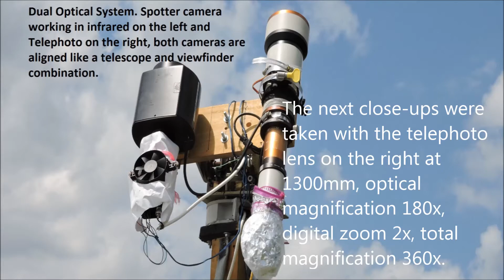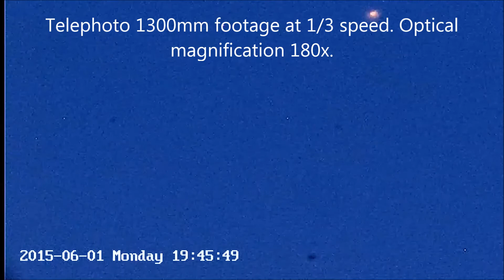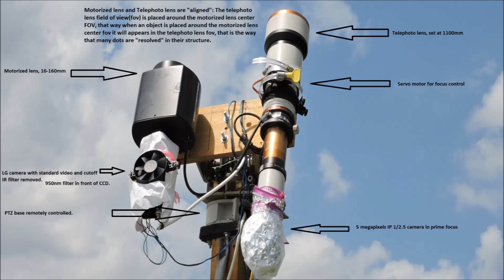Glowing anomaly and second anomaly 6/1/15 7:45pm EST.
In the same way that stars are masked by the sky scattering of visible light in daylight any small object in the atmosphere is also masked. This masking effect is lower in the infrared portion of the spectrum and even lower in the short radio wave portion, so scanning the sky in the infrared or in the short radio wave(radar) portion of the spectrum is a lot more effective than scanning the sky in visible light. Dual optical systems exploit this fact Dual optical systems are to anomalies what microscopes are to microorganisms.

Some anomalies respond with bright flashes to direct light signals in daylight or at night. Some anomalies had responded by morphing into digit shapes correlated to the signals sent to them

 Seeing UFOs as "crafts" is a myth nurtured by people expectations and media abuse of that expectation. There is also a widely believed myth of only or bigger nighttime UFO activity.
The time of calling UFOs to glowing dots in a black background without knowing the structure behind the dot is long gone, but old habits dye hard and many people still do that keeping the myth alive.

Two cameras used:

1- A modified LG camera, 1/3"CCD, standard definition, with 16-160mm motorized lens and 950nm pass IR filter. Magnification up to 26x.

2- An unmodified IP camera, 1/2.5" CCD, 5MP high definition, on a 1300mm Telephoto no filters, fixed focus. Magnification: 180x

iSpy is used as a viewer/recorder of the three side by side viewing windows and to overlay on the footage in real time the current date/time of recording and the azimuth/elevation position. All footage is time stamped in real time, PC synchronized using Dimension 4.

I use the word "Anomaly" to denote unidentified objects that behave in an "anomalous" way, i.e. in a way that appears to defy known ideas/concepts. I am not a "UFO believer" but I am not a "close-minded" debunker either. I only deal with observable facts in our atmosphere or near space.

This channel is directed to active observers or people with little or no preconceived ideas, debunkers/science types with a very simplistic, dogmatic, cartoon-like view of the world will not feel comfortable here, this is also an uncomfortable place for ufo believers, the mechanical artifacts that they want to find are nowhere to be seen. I am using this channel as an output for my observations and ideas in this topic, this is a free Ads channel.